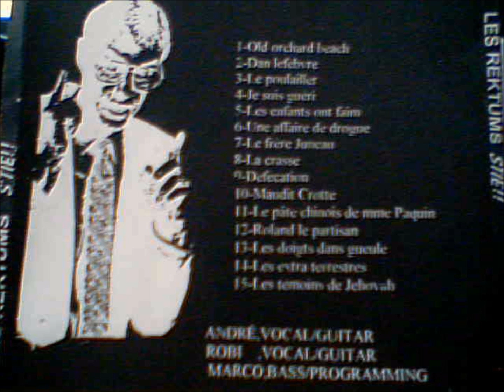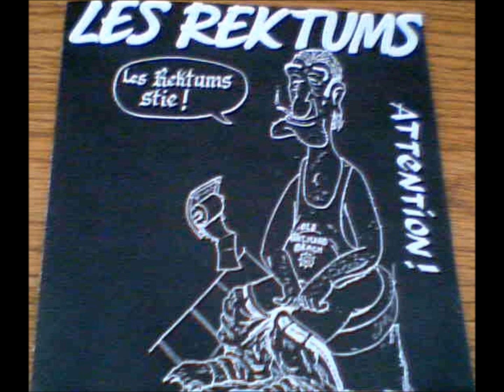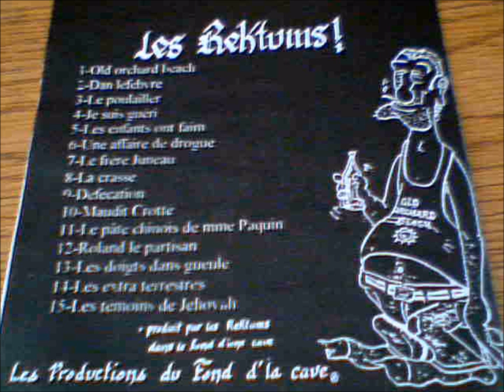Les Rektums - Le Clan Barbeau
Ils Sont De Retour